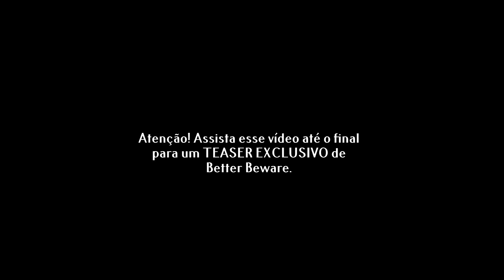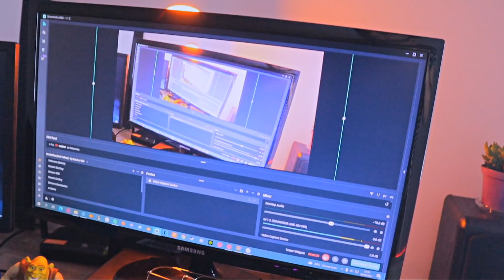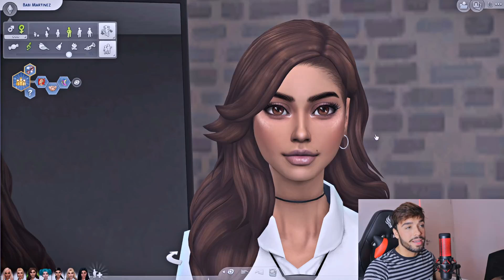BASTIDORES DE BETTER BEWARE + TOUR MEU ESCRITÓRIO